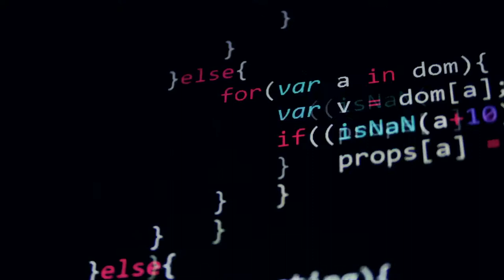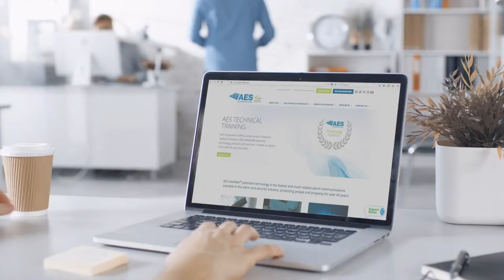AES Corporation - Overview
AES Corporation is the leading manufacturer of long-range wireless private mesh radio alarm communication products and services. We're much more than what comes in the box.